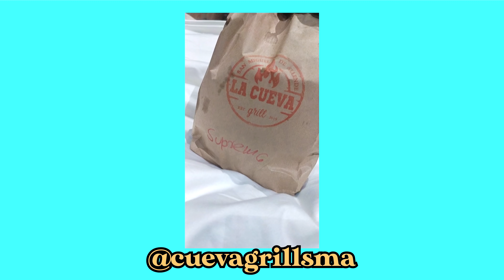🏍️ VIAJERAS al LÍMITE con PACO del MAZO ZANTY FERRY MIKA VIDENTE Tour ROSA SAN MIGUEL ALLENDE SMA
Esta gran aventura no hubiese sido realidad sin David Godoy, ¡¡muchas gracias por todas tus atenciones y por ser un gran anfitrión!!

Viajamos en el primer tour rosa a San Miguel de Allende, con Paco del Mazo, Zanty Ferry, Mika Vidente, Chardz y Soy Ramírez.
¡¡¡Hicimos actividades extremas como tirolesa y paseo en cuatrimotos!!!

Muchas gracias a todos y cada uno de los establecimientos que nos recibieron con los brazos abiertos.

Con tu contribución apoyas a que pueda seguir con este sueño en YouTube

Música - R E A LL / H U M A N  I N T R O / THE BEGINNING